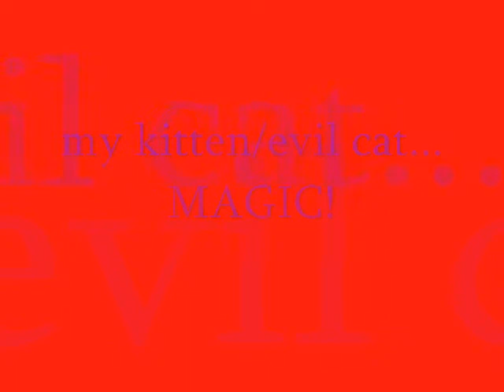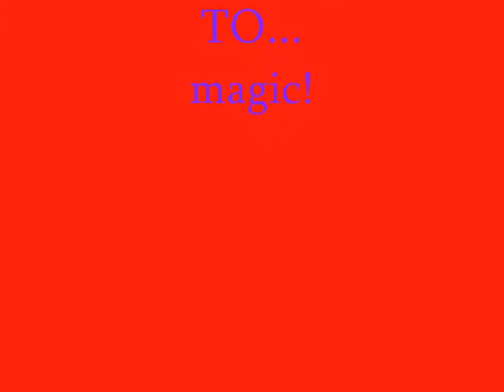my cute kitten!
a video of my ultra cute kitten magic!
please comment and/or rate.
it only takes a second!